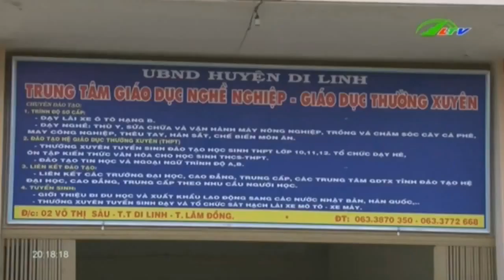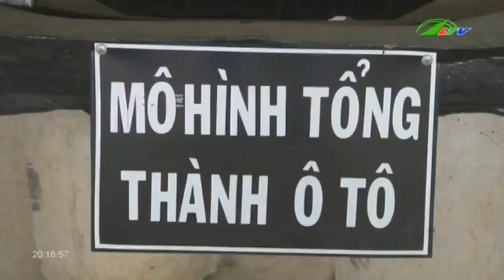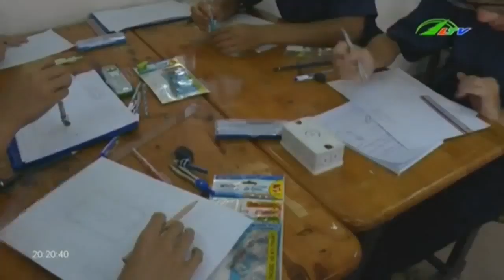Xã Hội - | Lâm Đồng TV